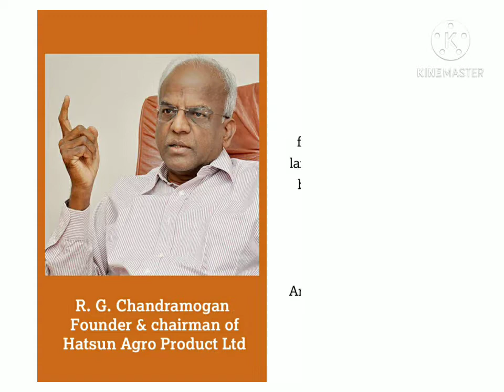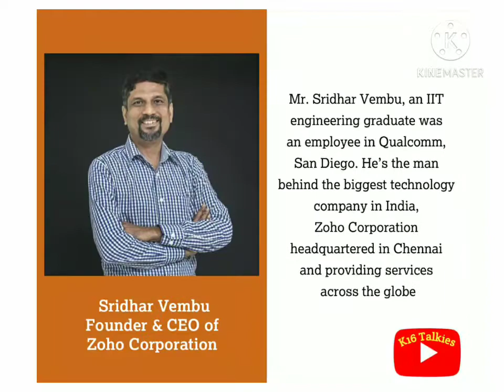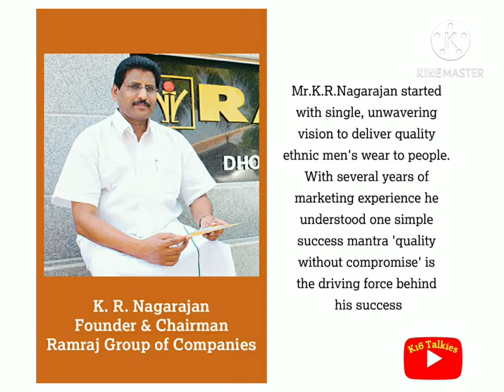Top 10 companies and founders in Tamil Nadu /K16Talkies. .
Top 10 companies and it’s founders in Tamil Nadu

1.Hotel Saravana Bhavan

“Annachi”, “The idly King” Mr. P. Rajagopal is the owner of Saravana Bhavan from Wiping tables in a hotel as a servant to one of the notable billionaires in Tamil Nadu having more than 33 outlets in India and 47 around the world.

2. Aachi Group

“Masala King” MR. A. D. Padmasingh Isaac – from sales officer in Godrej to remarkable king in masala products. His entrepreneurship journey extended in all fields including textile industry (Twin Birds) globally.

3. Hatsun Agro Products

“The ice cream Man” – R. G. Chandramogan – from selling his father’s land for starting ice cream business to the founder of largest dairy company in India. He is the man behind successful brands like Arun icecreams, Ibaco etc…

4. Nalli Silks

Nalli Kuppusami Chetti, a famous industrialist from Kancheepuram inherited his family business and trademarked Nalli Silks. With over 100 years into weaving business they are having showrooms across India as well as in USA.

5. Zoho Corporation

Mr. Sridhar Vembu, an IIT engineering graduate was an employee in Qualcomm, San Diego. He’s the man behind the biggest technology company in India, Zoho Corporation headquartered in Chennai and providing services across the globe.

6. MRF

Mr. K. M. Mammen Mappillai is the founder of MRF, the largest manufacturer of tyres in India. He started from manufacturing toy balloons to nylon tyres. MRF
became the first Indian
Compony to export  tyres to export

7.TVS

Mr.T.V.Sundaram Iyengar started his career as a lawyer, and then moved to work for Indian railways and later in a bank. He started bus service in Madurai which later diversified into automobile production and emerged as TVS Group.

8. CavinKare

Mr. C. K. Ranganathan, earned money from rearing pigeons started shampoo business with an initial investment of Rs.15, 000. Under his leadership, the company CavinKare has reached international markets in personal care and food categories.

9. Murgappa Group

Mr. Murugappa chettiyar started his journey as an apprentice to the British province of Burma. He returned to India and started his business in diversified fields. Murugappa is one of the successful transition family businesses to corporate house.

10. Ramraj Cotton

Mr. K. R. Nagarajan started with single, unwavering vision to deliver quality ethnic men’s wear to people. With several years of marketing experience he understood one simple success mantra “quality without compromise” is the driving force behind his success.

Full Time Data Entry Work Available.
No Work Limit Earn Unlimited, Apply now and
*Get Rs.50 Balance Now*.

Watch &Enjoy it

memes (part-1)

memes (part-2)

 memes (part-3)